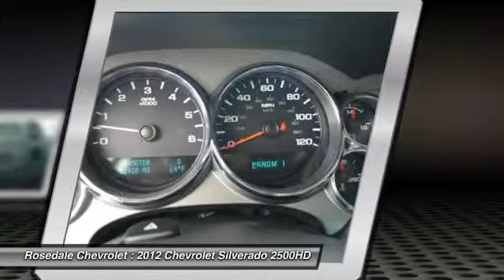2012 Chevrolet Silverado 2500HD Roseville, Fridley, St. Paul, Minneapolis 157008A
2012 Chevrolet Silverado 2500HD LT

Rosedale Chevrolet
2845 Interstate 35 W

PRICED TO MOVE $600 below Kelley Blue Book! LOW MILES - 22,749! TRAILERING WIRING PROVISIONS, FOR CAM... SUSPENSION PACKAGE, OFF-ROAD, WHEELS, 18 (45.7 CM) FORGED POLISHED... REAR VISION CAMERA, Satellite Radio, Trailer Hitch READ MORE! THIS SILVERADO IS EQUIPPED WITH PREMIUM FEATURES: INTERIOR PLUS PACKAGE includes (AG1) driver 6-way power seat adjuster, (UUI) AM/FM stereo with CD player and MP3 playback and USB port, (UK3) steering wheel-mounted audio controls, (UPF) Bluetooth for phone, (A60) locking tailgate, (PPA) EZ-lift tailgate and (T96) front fog lamps, TRAILERING EQUIPMENT, HEAVY-DUTY includes trailering hitch platform and 2.5- inch receiver with 2 adapter, 7-wire harness (harness includes wires for: park lamps, backup lamps, right turn, left turn, electric brake lead, battery and ground) with independent fused trailering circuits mated to a 7-way sealed connector, wiring harness for after-market trailer brake controller (located in the instrument panel harness) and (JL1) integrated trailer brake controller, CONVENIENCE PACKAGE includes (JF4) Adjustable power pedals, (UD7) Rear Parking Assist, (UG1) Universal Home Remote, (AP3) Remote vehicle starter system and (C49) rear-window electric defogger, WHEELS, 18 (45.7 CM) FORGED POLISHED ALUMINUM, REAR VISION CAMERA, SUSPENSION PACKAGE, OFF-ROAD includes 35mm deflective disk twin tube shock absorbers, off-road jounce bumpers, 33mm front stabilizer bar, (NZZ) skid plate package and Z71 decals on rear quarters, SEAT ADJUSTER, DRIVER 6-WAY POWER, SKID PLATE PACKAGE, FRAME-MOUNTED SHIELDS includes front underbody shield starting behind front bumper and running to first cross-member, protecting front underbody, oil pan, differential case and transfer case, TRAILERING WIRING PROVISIONS, FOR CAMPER Keyless Entry, Privacy Glass Pricing analysis performed on 6/28/2014. Horsepower calculations based on trim engine configuration. Please confirm the accuracy of the included equipment by calling us prior to purcha